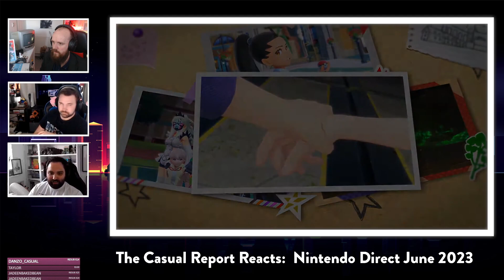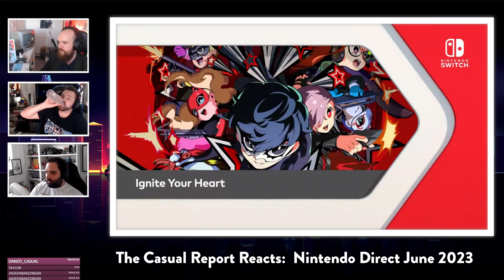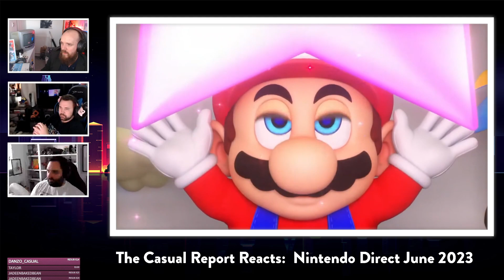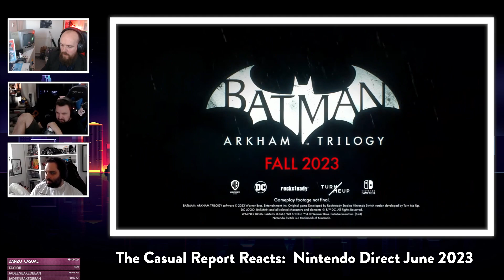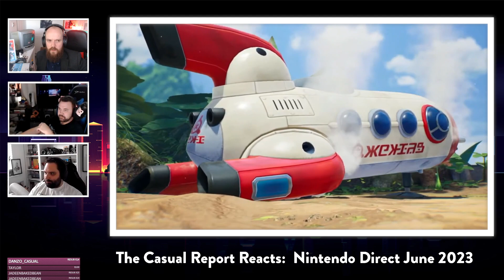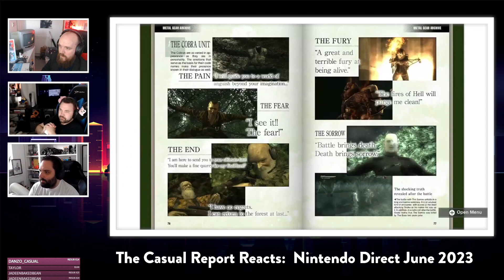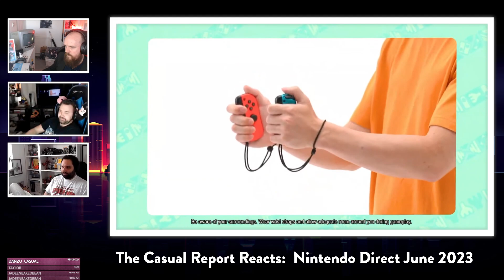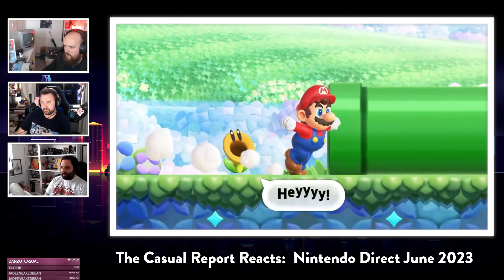Nintendo Direct Reaction - June 2023 - The Casual Report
Join JT, Jam, and Gibbo as we react to the latest Nintendo Direct

Direct starts 03:20(ISH)

It's The Casual Report.

JT is @WheelJackCasual
Jam is @Jam_Casual
Dan is @Danjlear
Rob is @RobiCasual
NS is @JaysonP94981731